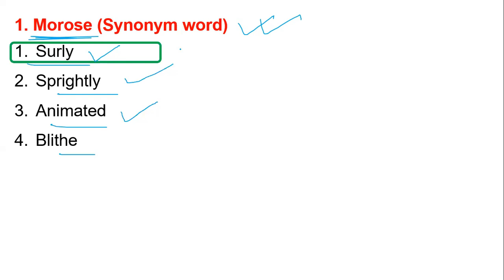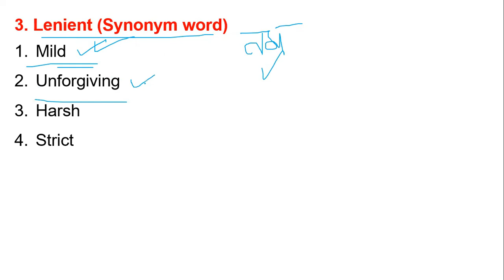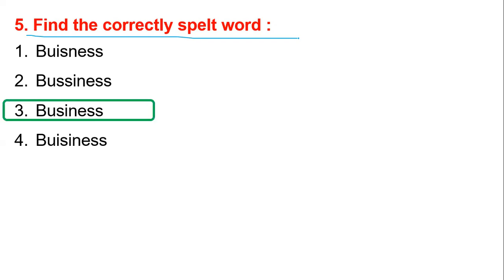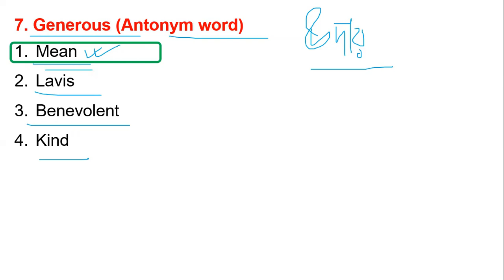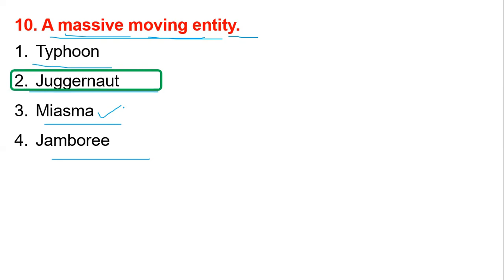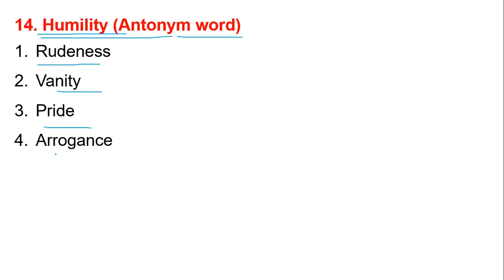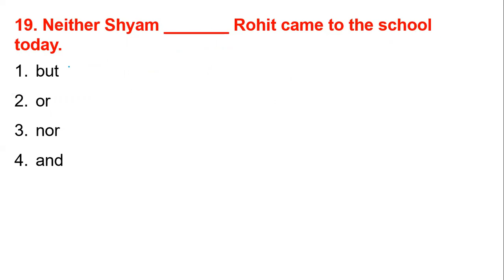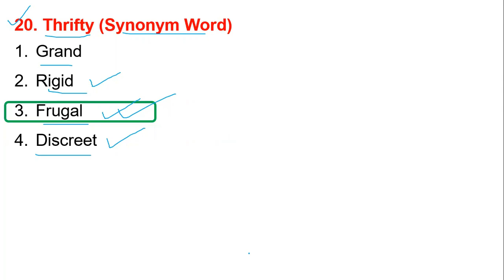English Practice Class 1 || SLST PT || Primary TET || Upper Primary TET || CTET || WBCS || WBP || KP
SLST PT - BATCH 2023 || SLST PT 2023 New Batch || SLST PT Coaching এ ভর্তি চলছে || SLST PT English batch & WBTET English Special Batch @RPEPEducation

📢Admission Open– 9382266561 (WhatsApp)